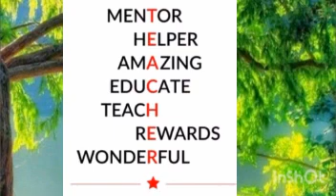Teacher's day wishes from my cute rocking super stars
Happy teacher's day to all